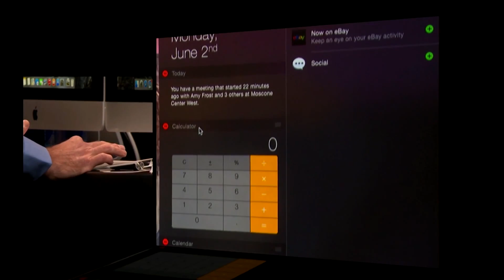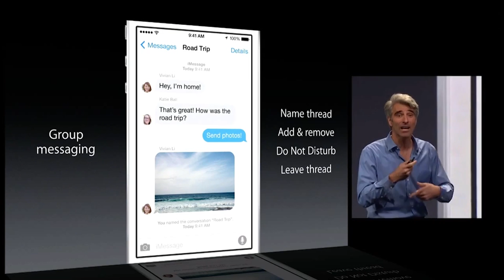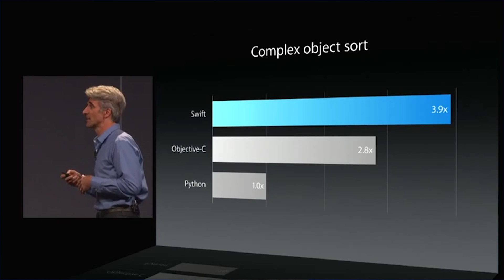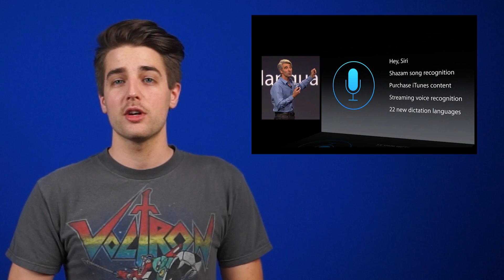iOS 8, OS X Yosemite, HomeKit, AirDrop Continuity - WWDC 2014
Apple had their annual World Wide Developers Conference this morning and announced iOS 8 and OS X Yosemite, with a bunch of new features. We apologize in advance for the biased delivery.